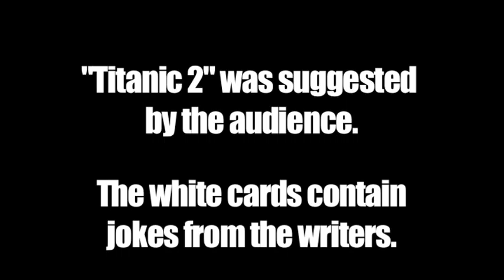Eric Price from MadTV & Reno 911 as Adam's agent Nick Bishop -- Up Late with Adam Fisher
Eric Price plays Adam's agent Nick Bishop, who has come to tell him about an exciting new role in the (audience suggested) sequel to Titanic.